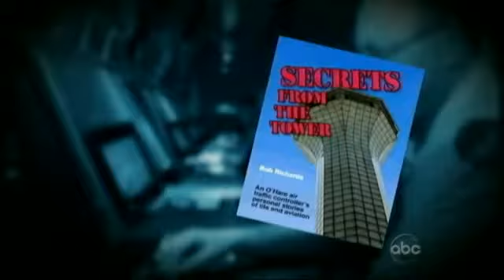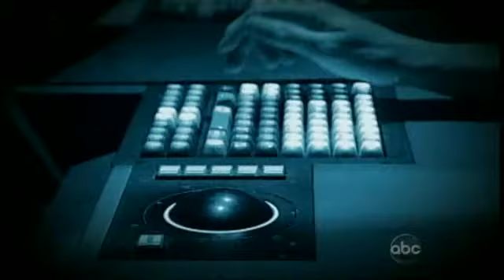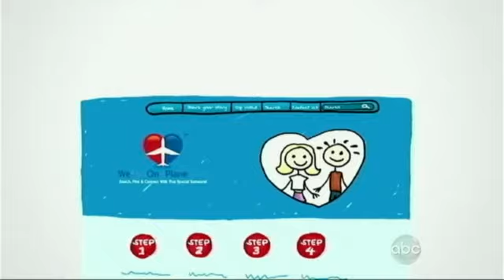2020 04-13-12 Just Plane Crazy Part 3